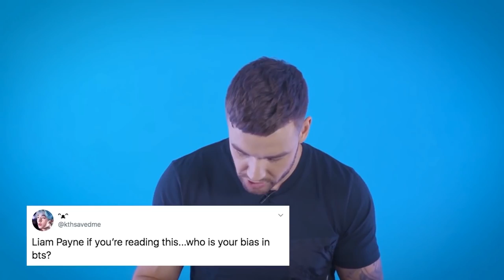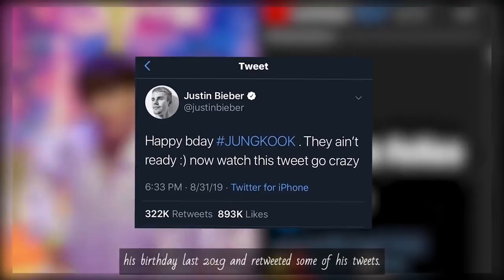Celebrities Who Have Crush on BTS Members part-1💕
Celebrities Who Have Crush on BTS Members
We all fans are not just the only ones who are crushing and fanboying on towards BTS. The boys are not just talented musicians but they also have their own charms and lovely faces that capture not just every fan’s heart but including Hollywood Celebrities.!